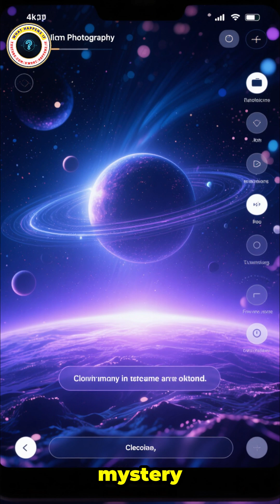What Happens If You Fall Into a Black Hole 🌌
Ever wondered what would happen if you fell into a black hole? It sounds like science fiction, but physics has some mind-bending answers. From the moment you cross the event horizon, gravity stretches you into “spaghetti” — a process scientists call spaghettification. Light can’t escape a black hole, so from afar, you’d seem frozen in time, but inside, space and time twist in ways that boggle the mind.

Here’s the shocking fact: some theories suggest information about you could survive in Hawking radiation, meaning even in this cosmic death trap, traces of you might persist. Models disagree on exact outcomes, so scientists are still debating what an observer would experience.

So here’s a question for you: if you could safely fall into a black hole, would you do it to see the ultimate cosmic spectacle?